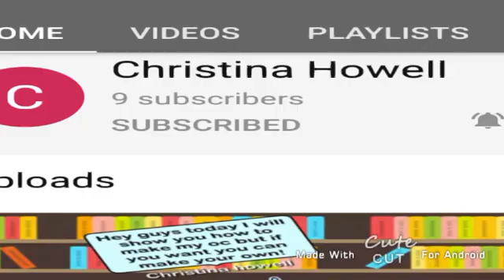(SHOUT OUTS) Thanks to everyone for 43 Subscribers ^-^